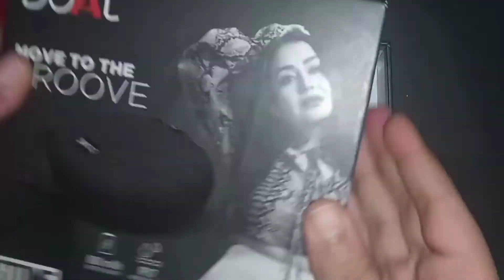DIY ROOM IN A BOX/ CUTE MINIATURE ROOM IN A BOX/ CRAFT IDEAS AT HOME.